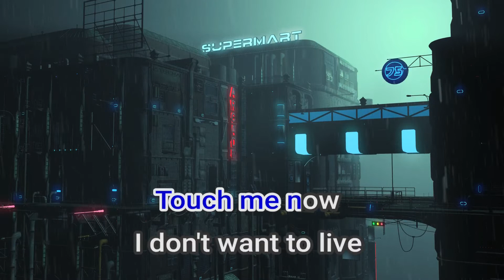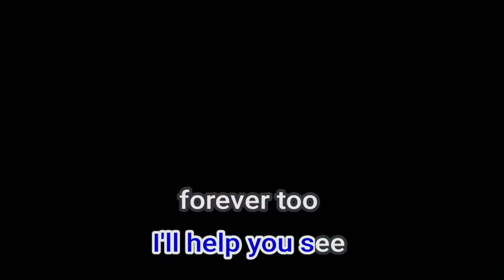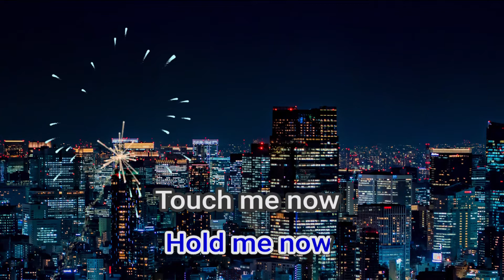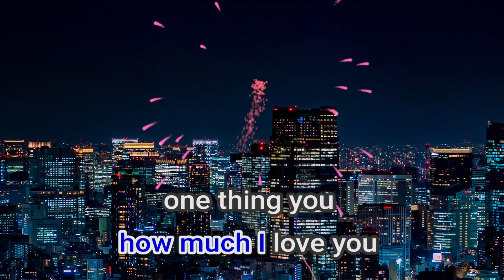02695 Nothing's Gonna Change My Love For You Glenn Medeiros